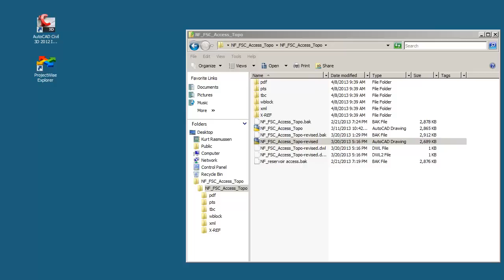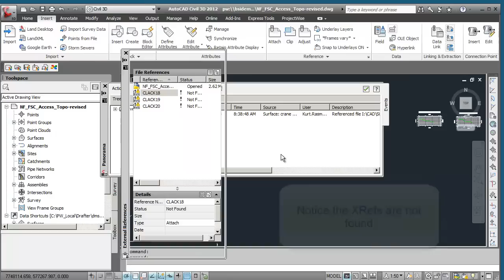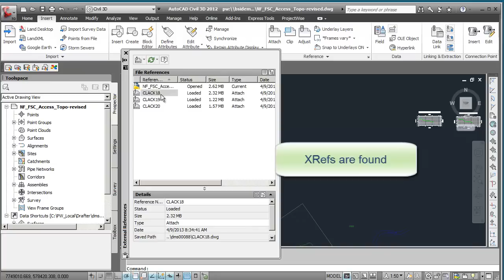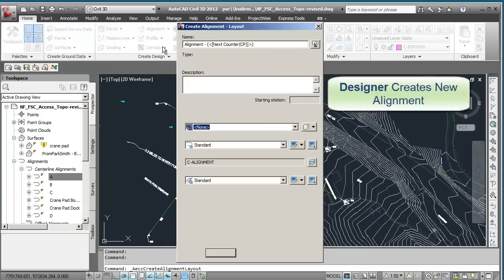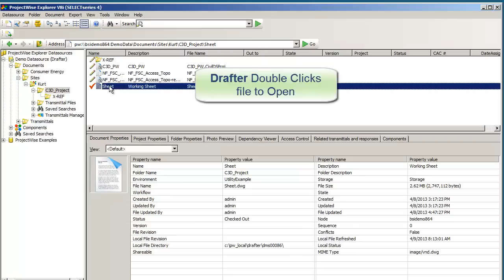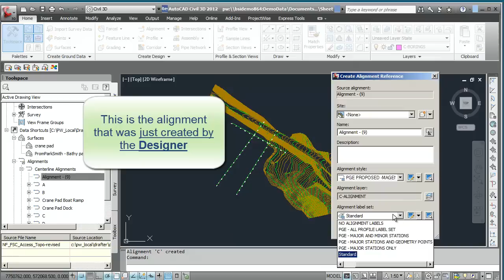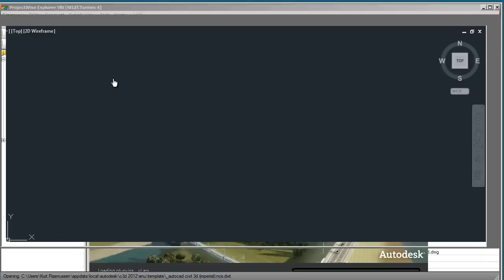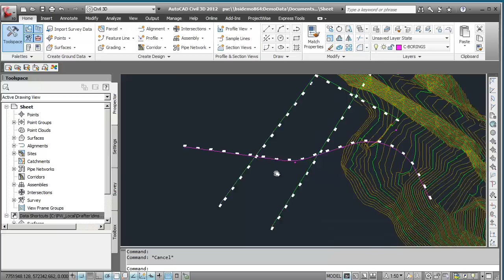Using Civil 3D within ProjectWise (Extended Version)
See how ProjectWise can control your AutoCAD xrefs and Civil 3D Data Shortcuts